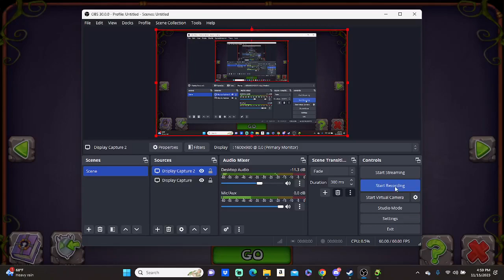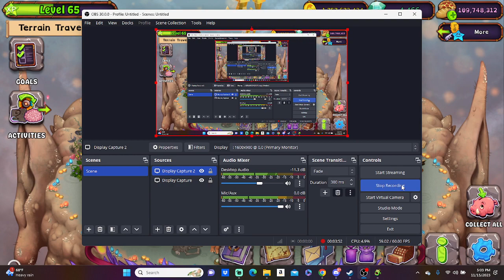Got pongping on faerie island